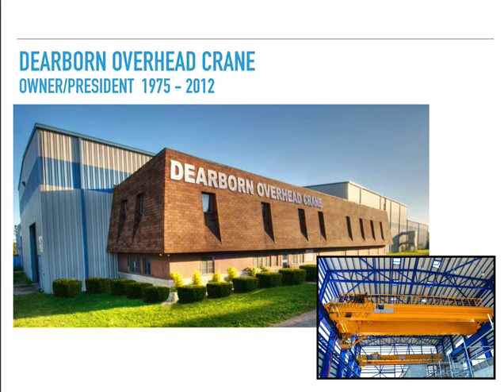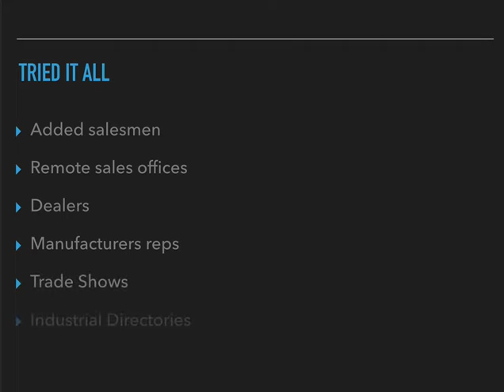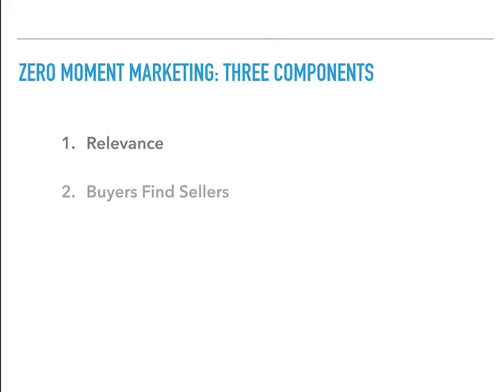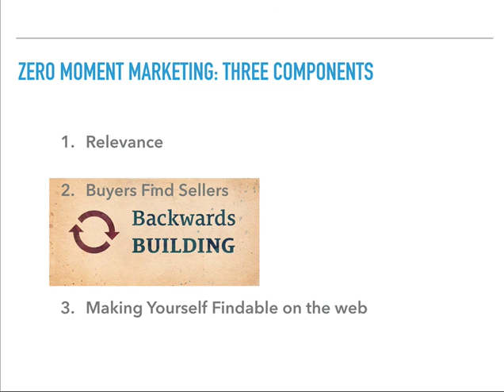ZMM1 Intro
Larry Dunville Introduction to Zero Moment Marketing for big ticket industrial goods